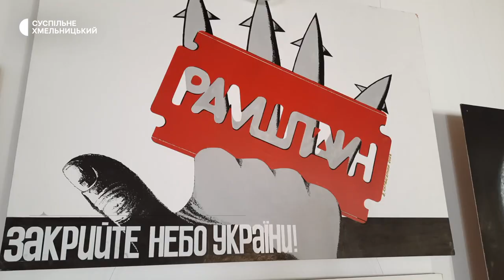Виставка плакатів хмельницького художника діє у костелі монастиря домініканок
Виставка плакатів під назвою «Переможемо» діє в Кам'янець - Подільському костелі монастиря домініканок. Хмельницький художник Володимир Карвасарний презентує 50 своїх плакатів, які створював з травня 2022 року. Про це Суспільному розповіла кураторка виставки, мистецтвознавиця Інна Березіна. За її словами, оригінальні роботи митця мають провокувати на емоції тих, хто їх споглядає. Що саме зображено на полотнах – дізнавалось Суспільне.